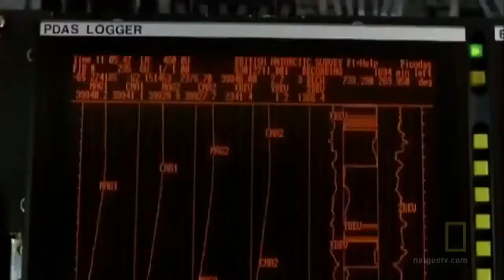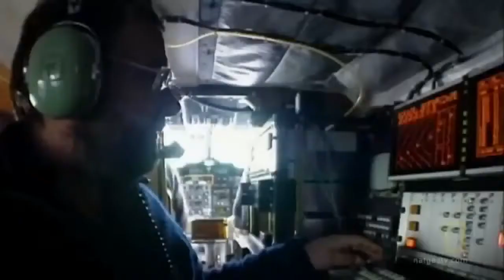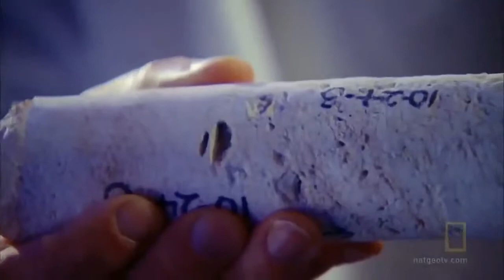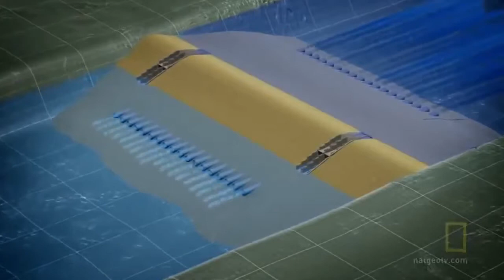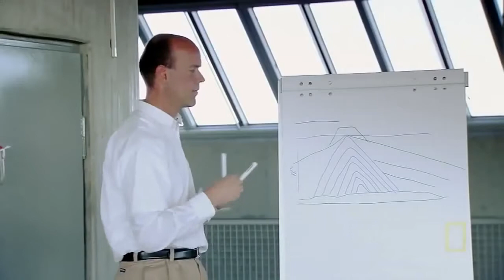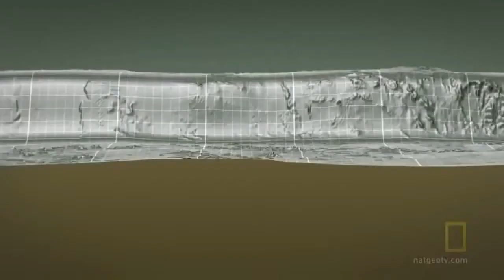Discovery Channel Strange Deep Sea Creatures Sea Animal National Geographic Documentary 20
National geographic - Sea Monsters Ocean Documentary - BBC wildlife animal documentary An ocean (from Ancient Greek Ὠκεανός, transc. Okeanós, the sea . Beauty of Bangladeshi's Women.

National geographic - Sea Monsters Ocean Documentary - BBC wildlife animal documentary An ocean (from Ancient Greek Ὠκεανός, transc. Okeanós, the sea . National Geographic Animals.

National Geographic Animals 2015 Creatures Of The Deep Ocean Animals Documentary Wildlife National Geographic Animals 2015 Creatures Of The Deep . documentary films, documentary films english.

Beauty of Bangladeshi's Women Sex in Ancient Egypt Hot sexy Wives of Billionaires in the World . ▻▻ Check the NEW Top5s website! ▻▻ The ocean.